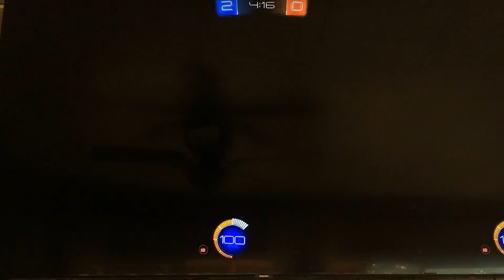Rocket league again